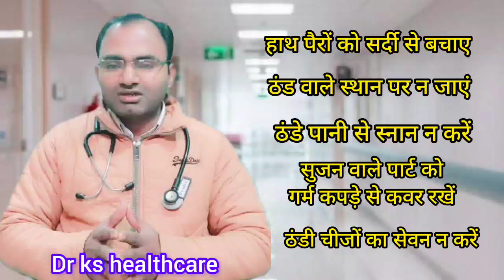Sardiyo me pero me sujan Aane ka karan l pero ki sujan ko kese thik kare l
toe swelling and pain
toe swelling
toe swelling and pain treatment
toe swelling treatment
toe swelling home remedies
toe sweeps
big toe swelling pain
big toe swelling
toe joint swelling
toe thumb swelling
pero ki ungli me khujli
pero ki ungli me dard hona
pero ki ungli me infection
pero ki ungli me jalan
pero ki ungli me sujan
chilblains on fingers
chilblains on toes
chilblains in hindi
chilblains on fingers treatment
chilblains gharelu upay
chilblains gharelu nuskhe
chilblains gharelu upchar
chilblains gharelu ilaj
chilblains gharelu nuskha
chilblains kya hota hai
chilblains ka ilaj
chilblains treatment in kashmir
chilblains treatment
chilblains ki puri jaankari
chilblains treatment in hindi
chilblains treatment at home
chilblains home remedy
chilblains medicine